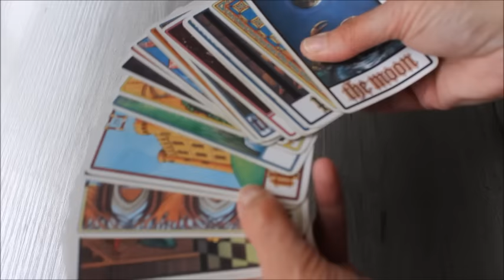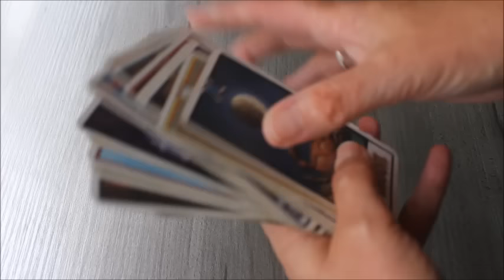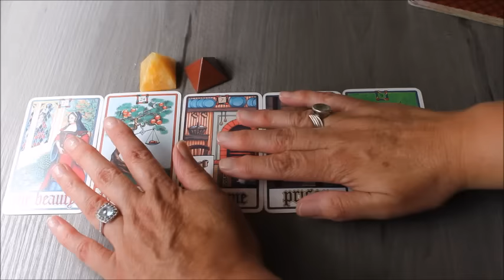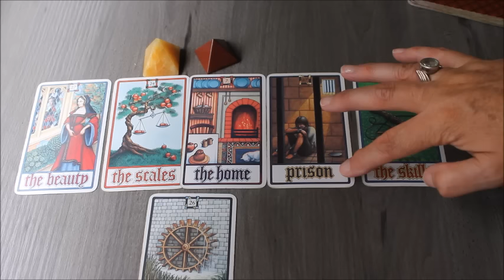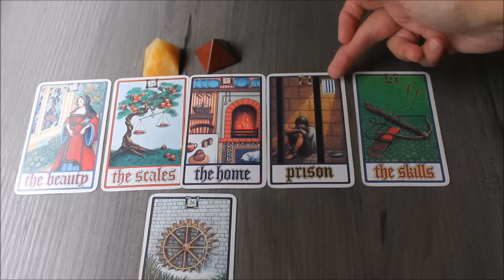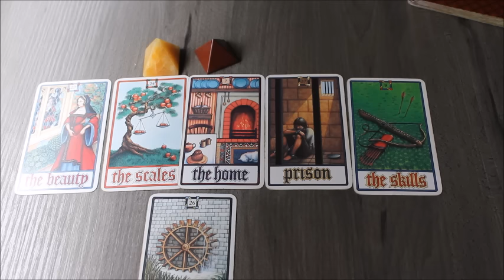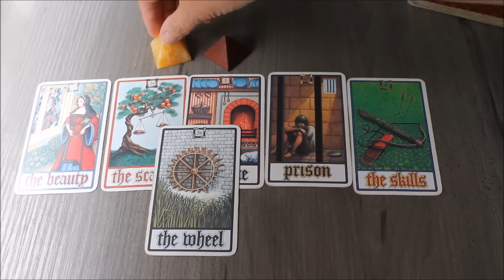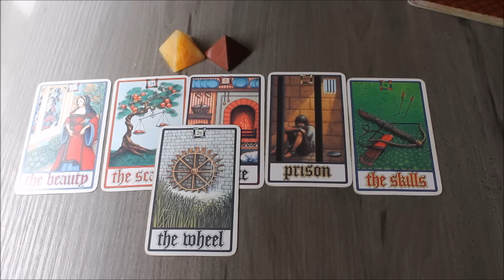January 2016 Earth P rediction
January 2016 psychic prediction
global predictions
psychic insights channel
financial, climate, trends'

Happy New Year to you and your families.

I trust you have all had  a safe and happy beginning to 2016.

This is the first of the EARTH PREDICTION SERIES for 2016..
these are a monthly energy tap, into collective consciousness, and earth energies that are ahead for the month.
The cards are formatted around archetypes, and collective conscious ability to tap into and feel all energetic activity.!!

key words for the month:
sun,solar,females,England,Europe,time,cycles,water,flooding,fires,
quakes,New Zealand,Australia,neigbours of NZ., hand to hand combat,fighting,warring,terror,hiding,underground,prisons,volcanoes,aurora,inland tsunami,falling from the sky, fire balls, meteorites,sun diving comets,